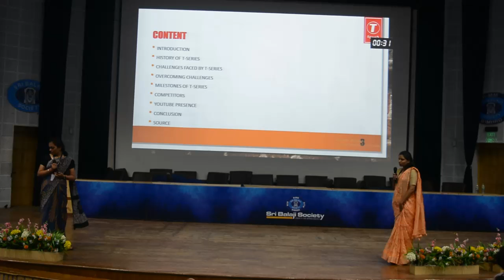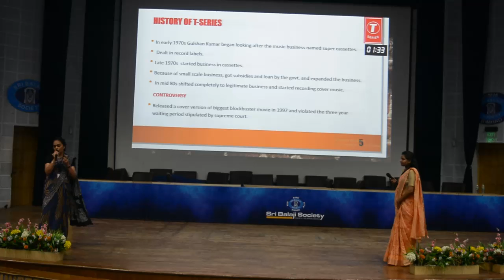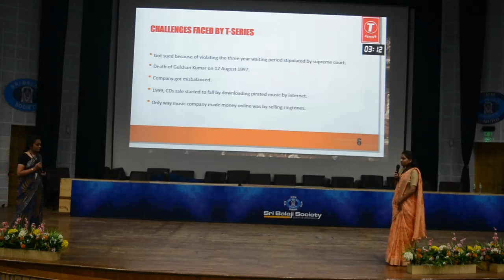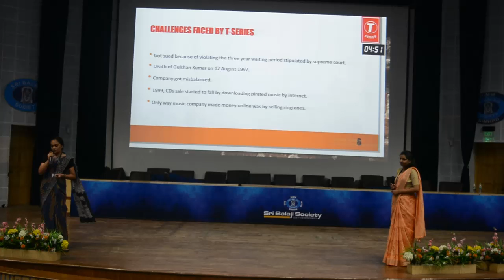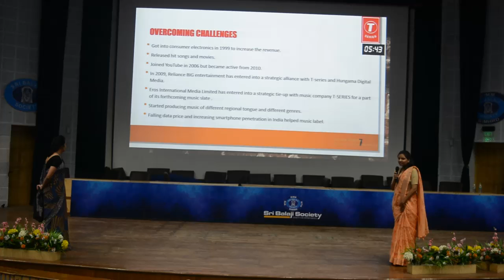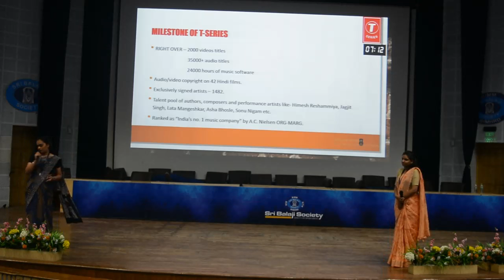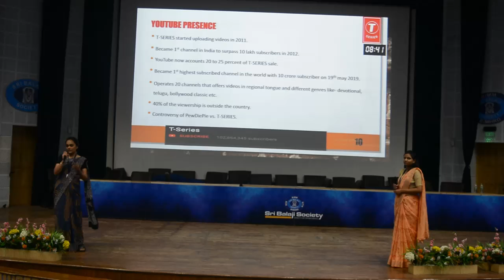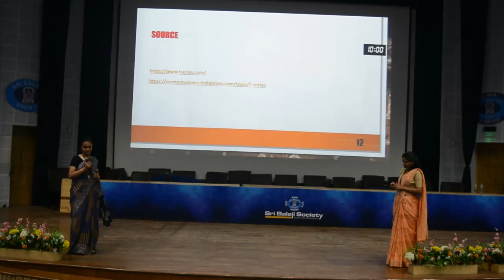Sri Balaji Society Induction Program 2019: T Series-On A Journey To SuccessTo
Topic: T Series: On a journey to success